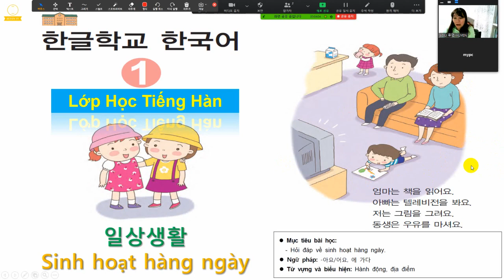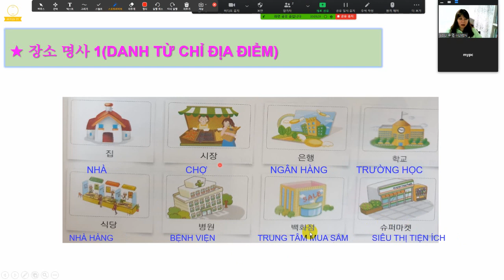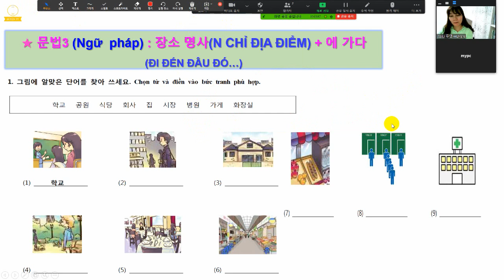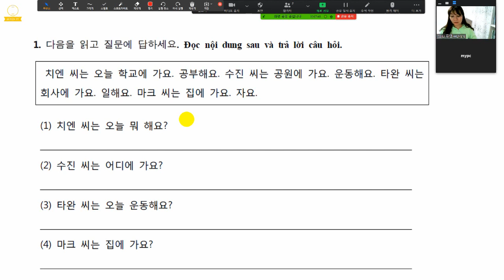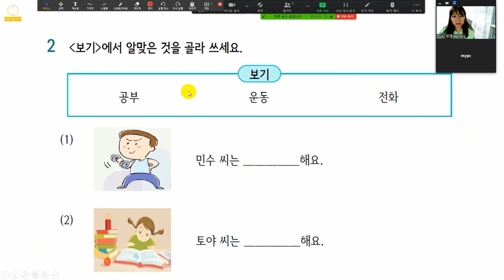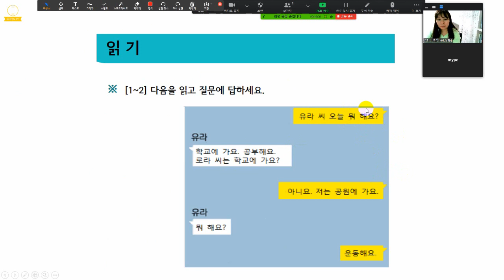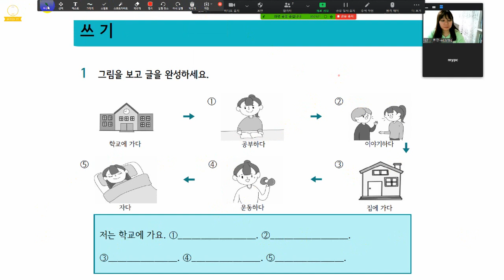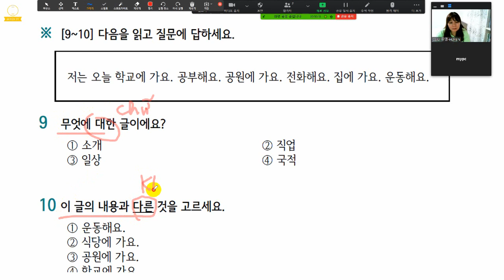Cùng Mẹ Con Nhà Bếu Học Tiếng Hàn-Bài12: 일상생활Sinh hoạt hàng ngày2(연습-Luyện tập)